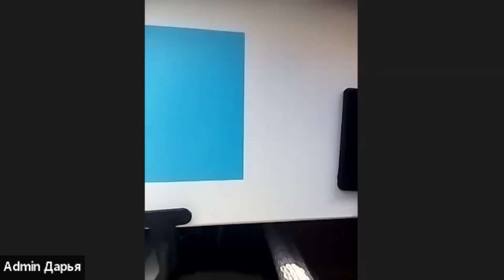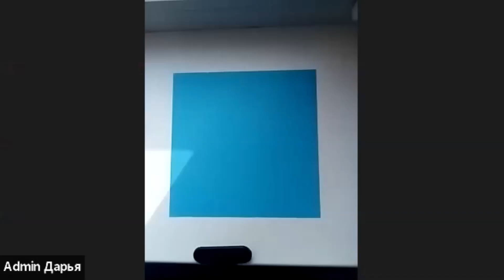Оригами дельфин ▶ поделки из бумаги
Оригами с Дашей

👆Меня зовут  Даша.

🐝Я из города первого салюта (Орла).
🐝занимаюсь танцами 7 лет.
🐝люблю рисовать и занимаюсь в художке.
🐝Занимаюсь  сценической речью( любительница прозы).

А теперь про мое хобби - оригами.

Нам понадобятся:
1. 2 листа (А4)бумаги
2. Линейка
3. Ножницы
4. Клей - карандаш

😙Я с нетерпением жду нашей встречи!

Формат встречи: Дети-Детям!☀️